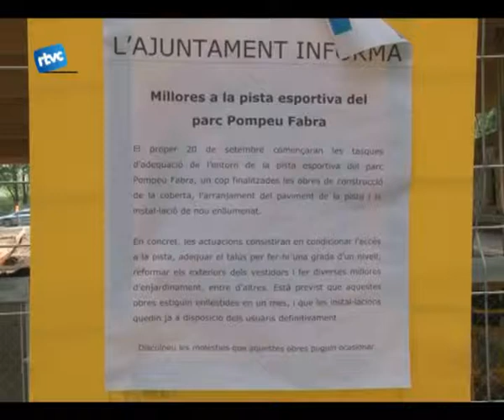Recomencen les obres a la pista de Pompeu Fabra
Des de ja fa uns mesos el parc Pompeu Fabra gaudeix d'una nova construcció. Es tracta d'una pista coberta que durant la festa major ja va acollir algun acte i més d'un concert. La pista però, encara no està enllestida i tot seguit us parlem de l'estat actual de les seves obres.